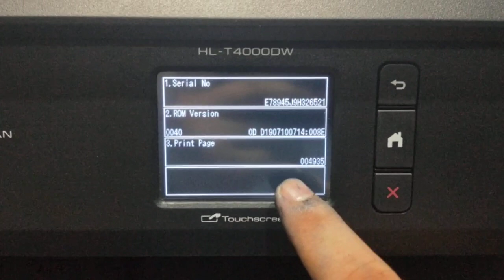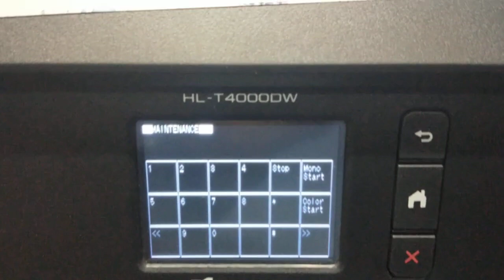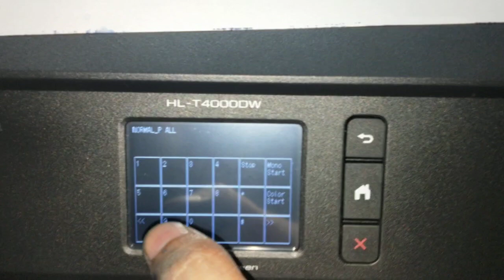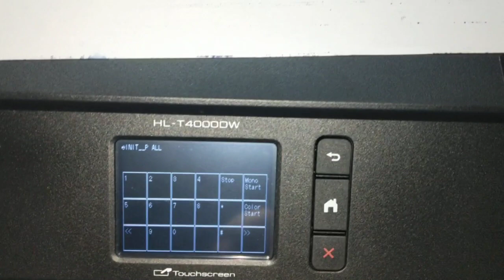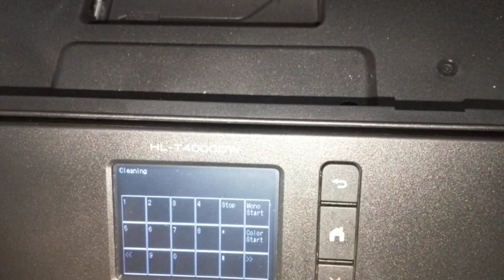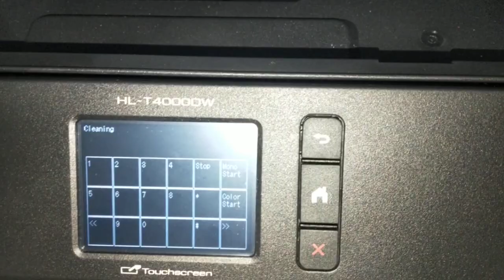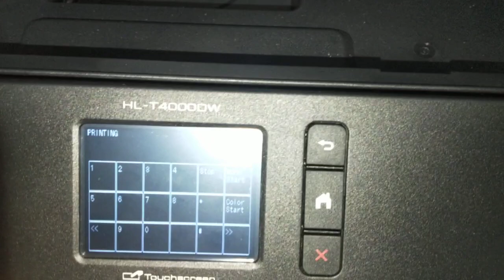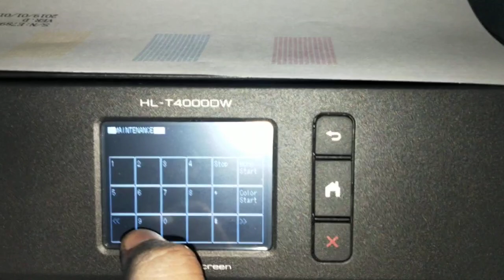BROTHER HL-T4000DW/MFC-T4500DW BAD PRINT | CLEANING ALL COLOR | 100% WORK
PRESS *2864 FOR MAINTENANCE MODE
IN MAINTENANCE MODE :
PRESS 09 FOR TEST PRINT
PRESS 99 FORR EXIT